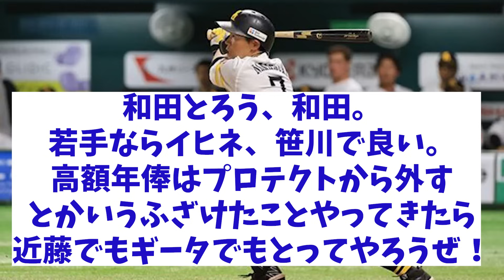西武 山川のソフトバンク移籍が決定的も気になるのは人的補償！果たして誰を獲るのか・・・【野球情報】【2ch 5ch】【なんJ なんG反応】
5chコンテンツ使用許諾済